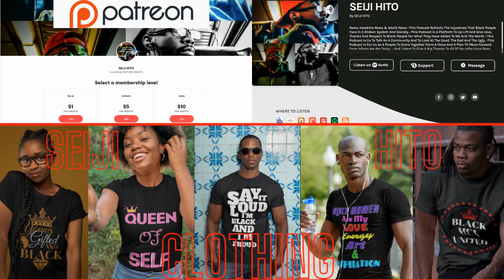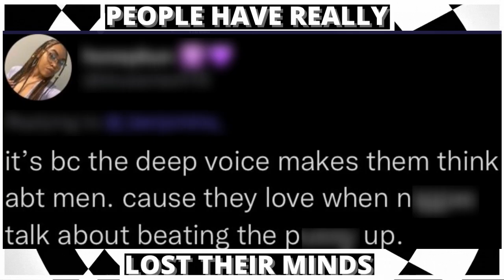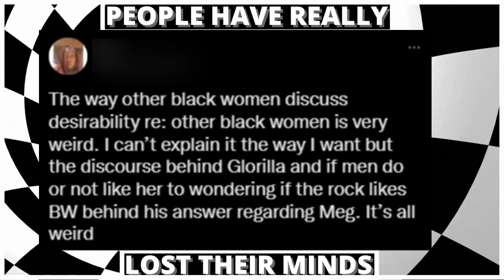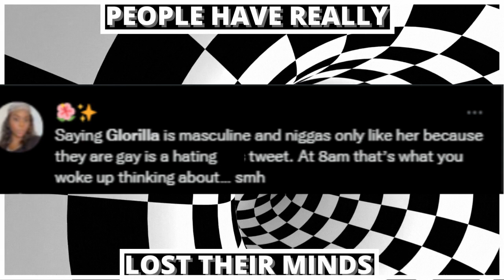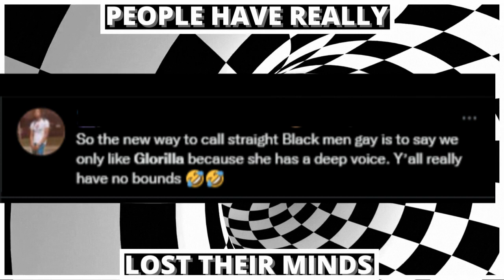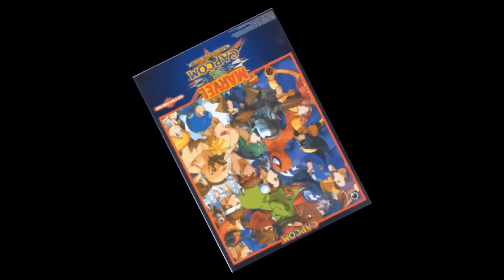|NEWS| But Black Women Talk About The Sisterhood 🤷🏿‍♂️